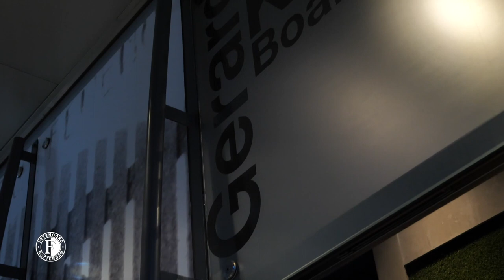New year, new home and new BEAR! 🐻 | Behind the scenes with PRATTO STORIES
The bear is in town! Lucas Pratto kwam deze week over van River Plate en speelt de rest van het seizoen voor Feyenoord. De spits heeft zijn eerste ontmoeting met De Kuip al achter de rug en wij waren aanwezig achter de schermen. Benieuwd wat zijn eerste indruk was van De Kuip? Bekijk dan PRATTO STORIES!